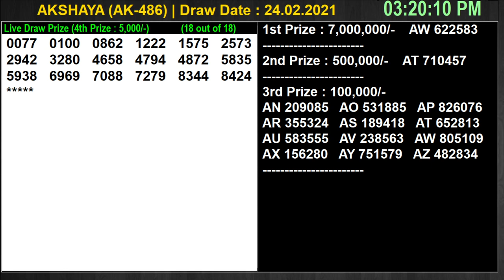24-02-2021 AKSHAYA AK-486| KERALA TODAY LOTTERY RESULT| Part 1